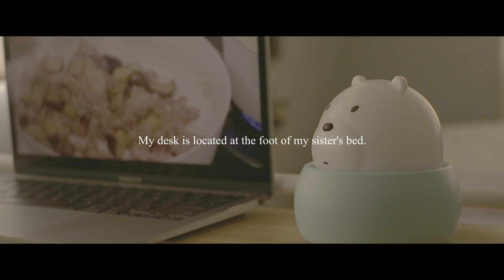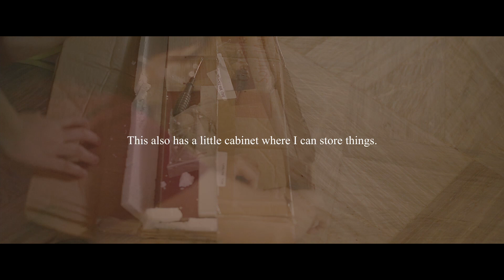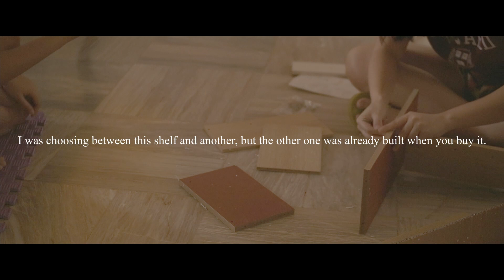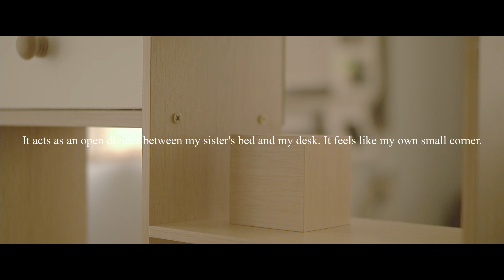🌤 soft, cozy, aesthetic desk makeover | Shopee haul, m1 MacBook Air, iPad Pro | Philippines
Hi everyone! Welcome to my vlog! A new semester approaches and I thought it was fitting that I update my desk setup! I opted to get items that were functional as well as aesthetic. I spent less than Php 1,500 pesos to update my desk setup. With the few items I got, I was able to totally transform my desk space. I feel more ready to take on a new semester of online classes with a more organized and functional desk setup. Timestamps are for u to scroll around to see the different items you want. Hope you enjoy the video!

🕰 TIMESTAMPS 🕰
00:00 - Intro
00:24 - My current desk setup
01:37 - Shopee Haul and Unboxing
01:54 - Unboxing Nordic Lamp 💡
03:30 - Unboxing desk mirror 🪞
04:38 - Unboxing and building mini desk shelf 🗄
06:32 - Clearing my current desk
07:22 - Putting it all together ✨
09:48 - Final result 🥰

👩🏻‍💻 My Stuff
Laptop: M1 Macbook Air
Tablet: 2020 11" iPad Pro
Keyboard: Logitech K380
Mouse: Logitech M350 Pebble Mouse
Camera: Canon EOS M3
Lens: Meike 35mm f/1.7 Prime
Phone: Huawei P30 Lite